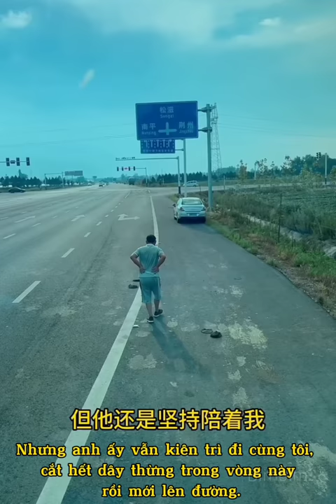Nữ tài xế xe Đầu Kéo Ngụy Hiểu Dương tâm sự về một chuyến đi đáng buồn (phụ đề)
Nữ tài xế xinh đẹp Ngụy Hiểu Dương tâm sự về cuộc sống và chuyến hành trình đáng buồn .
  Đột nhiên chồng bị bệnh thoát vị đĩa đệm cột sống phải về chữa trị bỏ lại người phụ nữ một mình lái và xử lý chiếc xe  đầu kéo dài hơn 20 để hoàn thành chuyến hàng .